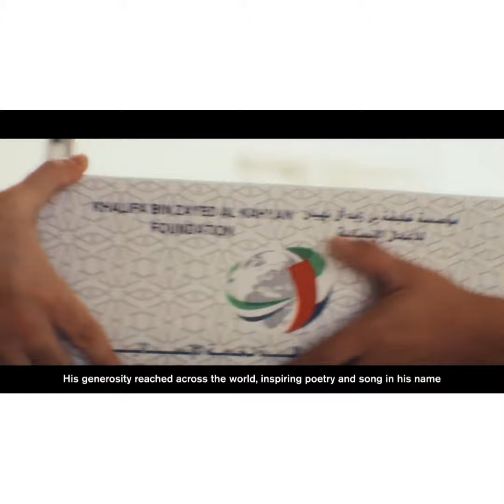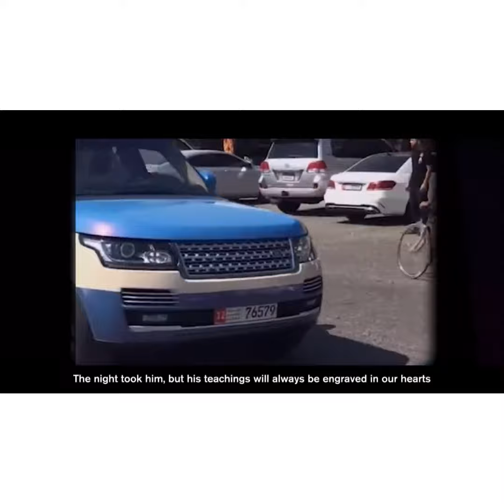خليفة بن زايد "رحمه الله".. رمز الخير والعطاء الإنساني